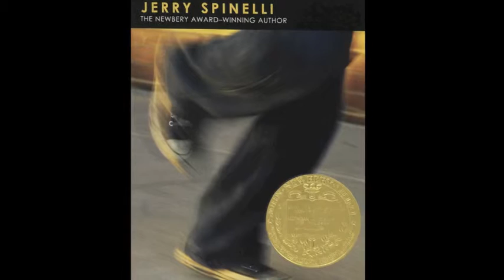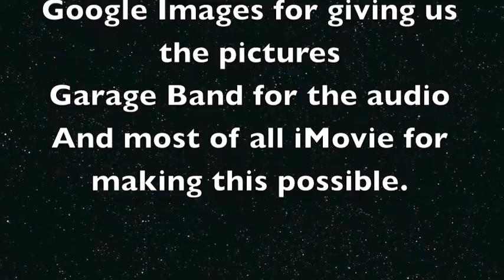Maniac Magee Book Trailer #2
Students in Ms. Coronado's 4th grade class finished reading Maniac Magee by Jerry Spinelli and created a book trailer to entice other readers to enjoy this classic.